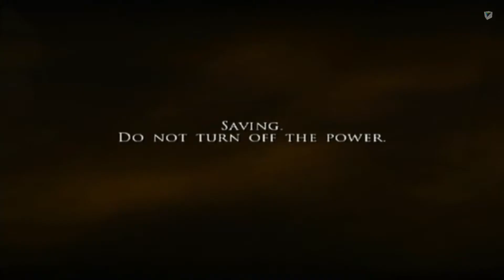Prince of Persia: Rival Swords - 02 - Las calles de Babilonia